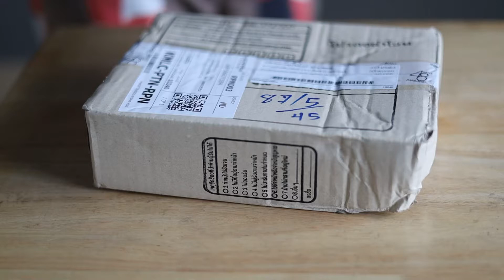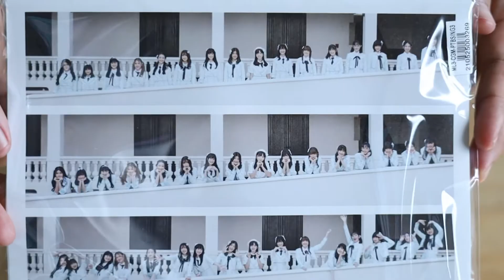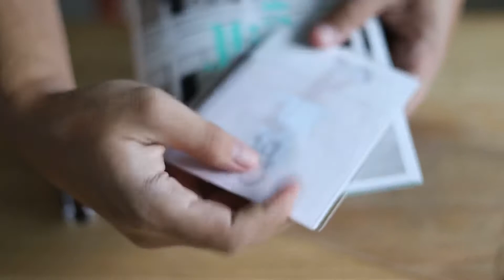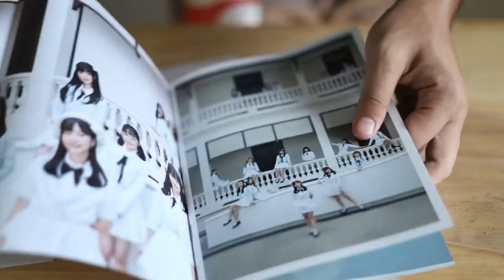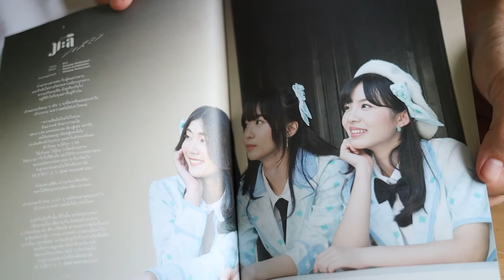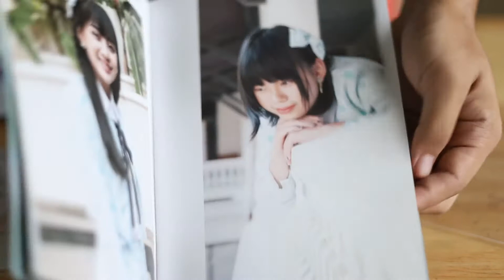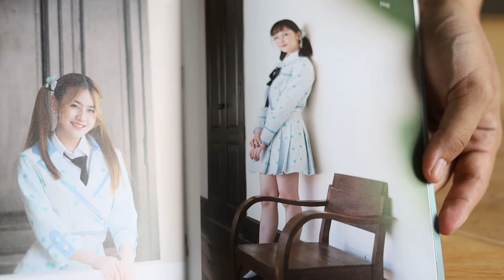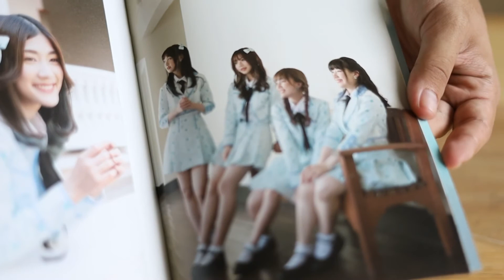[Unboxing] Mini Photobook CGM48 3rd Single “มะลิ”